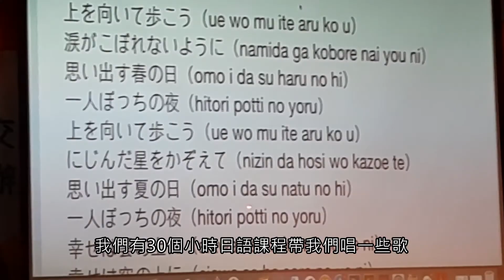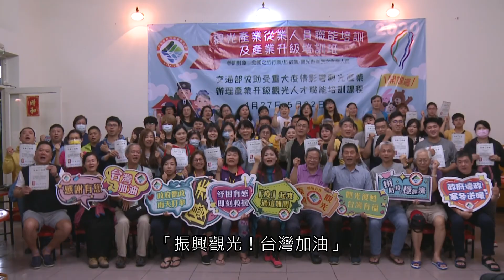台灣區觀光協會聯合會-觀光產業紓困培訓影片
交通部觀光局指導、台灣區觀光協會聯合會主辦的「觀光產業從業人員職能培訓及產業升級培訓班」課程包含觀光日語、導覽解說、國際禮儀、觀光資源、旅遊實務知識、數位行銷能力等，讓每一位基層服務人員都能成為推動台灣觀光的尖兵，迎接風雨過後的彩虹與朗朗晴空。面對武漢肺炎所帶給觀光產業的重大困境，林佳龍部長給予學員們溫暖的支持，他勉勵大家利用此時期提升本職學能。台灣區觀光協會聯合會理事長余紫菱率領學員感謝政府的各項紓困方案與協助，「台灣加油！振興觀光」
#-觀光產業紓困